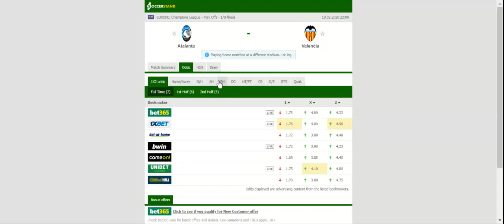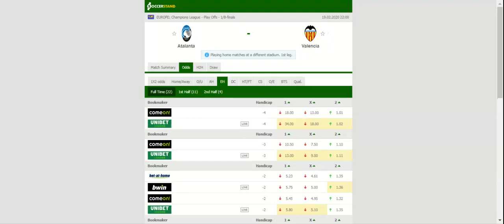Atalanta vs Valencia. Prediction and review of the football match February 19, 2020.